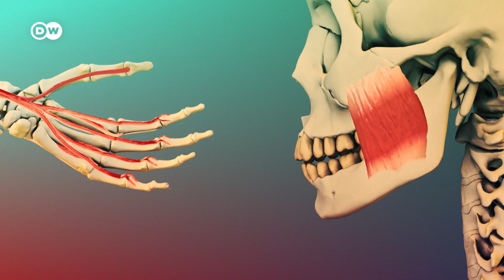¿Por qué lo llamamos "tendón de Aquiles"?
Cuando caminamos, corremos y saltamos, hace el trabajo pesado. El tendón de Aquiles transmite la fuerza de los gemelos a los pies, soportando cargas de más de media tonelada.